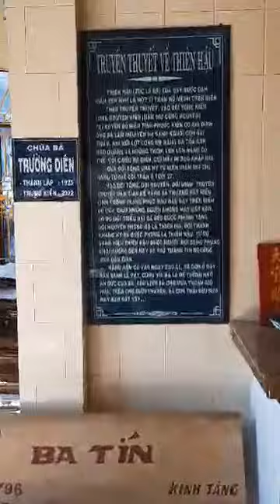Chùa Bà Trường Duyên Thị Trấn Cần Giuộc